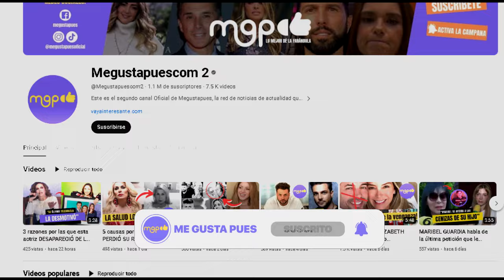LO QUE TODO HOMBRE DEBERÍA SABER PARA ENAMORAR A UNA MUJER | megustapues